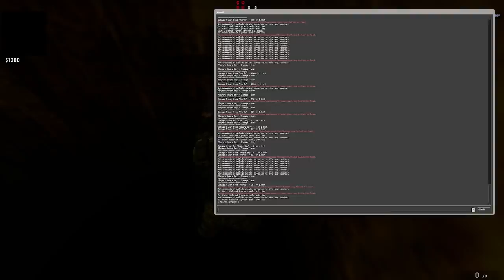DESTERE MERTCAN TEKRAR SAHALARDA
Merhaba arkadaşlar bugün ekiple ve Mertcan Bahar kardeşimizle cs go'da deathrun testere haritasını oynadık oynarken çok eğlendik, değişik bir harita yapmışlar.
Videonun devamı için beğenmeyi unutmayın !!